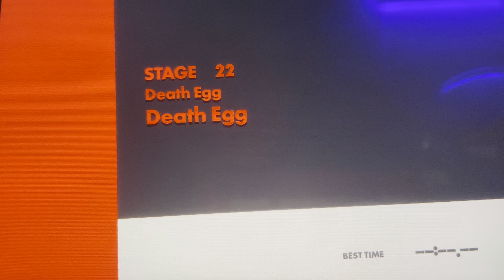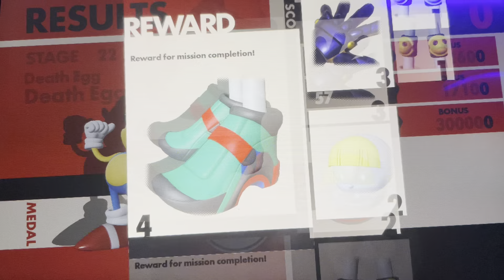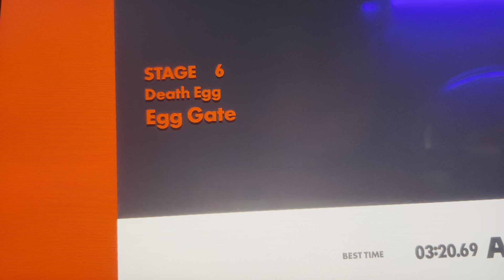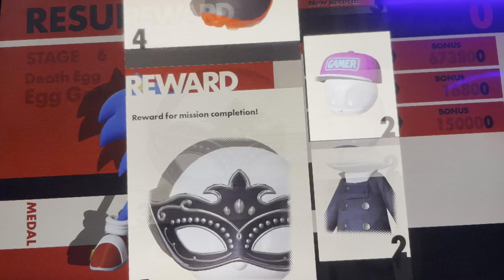DEATH EGG (Sonic Forces)